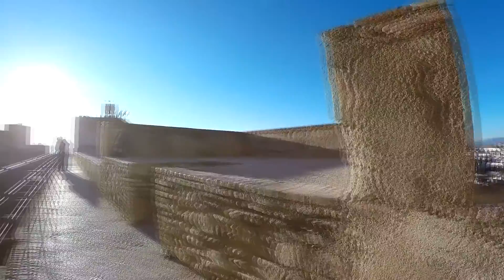Travel vlog #3 | Alhambra - Granada, Spain Day 3 🇪🇸